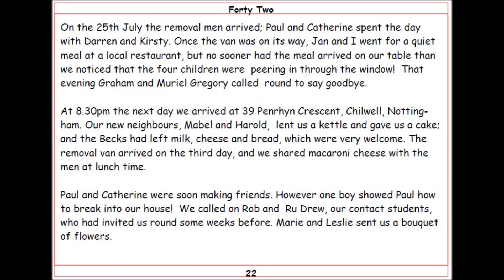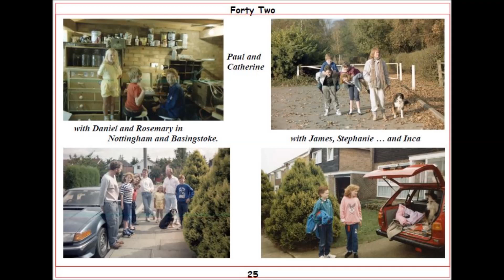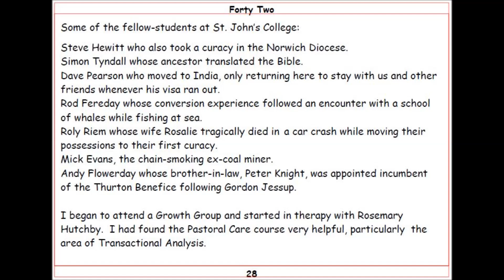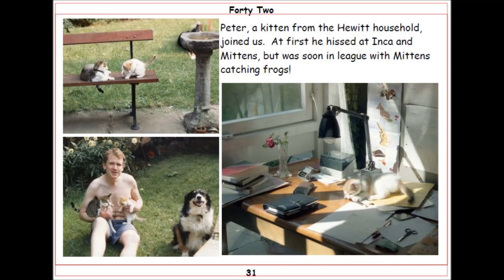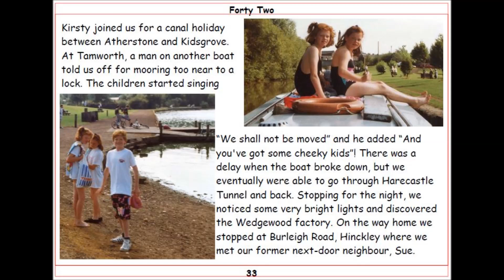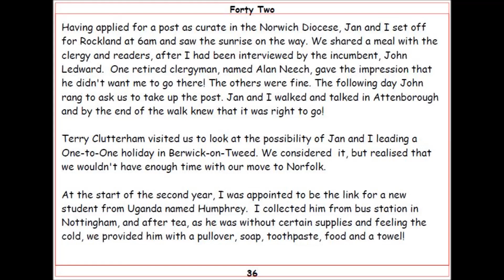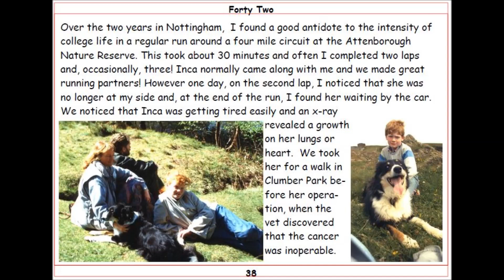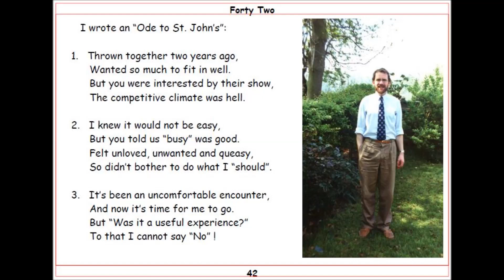Chris' Memoir (with narration) - 1987 to 1993 - Chapter 6.2